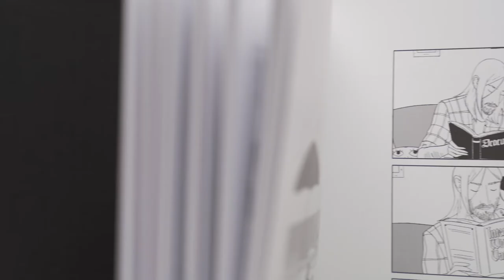COLMILLOS, de Sarah Andersen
La nueva serie de la autorabestsellerde Sarah's Scribbles.

Colmillos es el nuevo proyecto de la famosa ilustradora Sarah Andersen. Los protagonistas serán un hombre lobo y una vampira que están saliendo juntos. La obra evoluciona a la vez que lo hace la relación entre ellos. Al comienzo no se conocen y asistiremos, a través de escenas llenas de humor, a cómo los dos se esfuerzan por conocerse el uno al otro. Luego se mostrará cómo es su día a día en la relación, hasta que finalmente se van a vivir juntos.

De la autora de Crecer es un mito, Un bollito feliz y Domando gatos, con más de 50.000 ejemplares vendidos. Una de las ilustradoras más importantes del panorama actual, con más de 3 millones y medio de seguidores en Instagram.

La nueva serie de Sarah Andersen, una de las ilustradoras más importantes del panorama actual, con más de 3 millones y medio de seguidores en Instagram.